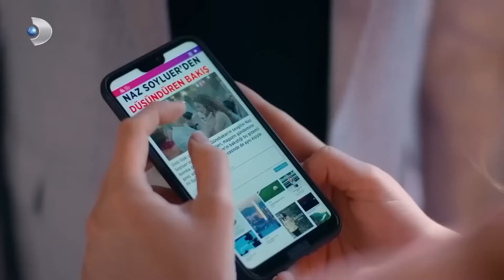عرض زواج أمام الكاميرات 💍 | مسلسل وصفة الحب الحلقة 6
عرض زواج أمام الكاميرات 💍 - هل تقبلين الزواج بي؟

لدى ناز سويلوير، المرأة الحديدية، مبادئ خاصة بها، وقواعد لا يمكن تجاوزها، وسلسلة من الأحكام المسبقة. هل سيتمكن فرات من تجاوز جدران ناز والوصول إليها؟ عندما يقترب خطر مثل فرات من حبيبته ناز، ماذا سيفعل دكتور عشق؟ هل ستتمكن ناز، وهي امرأة ذكية جداً، من فهم من هو فرات حقاً؟ هل سيتكشف لعب فرات منذ البداية؟

المنتج : محمد ييغيت الب
المخرج : دنيز كولوش
المنتج الابداعي: بيرسال تشيكينجي
سيناريو : ليلى اوتير & دوروك ارينجول
المنتج المنفذ: سلمى كوتشاوغلو
مدير تصوير : اوزجوز دمير
مخرج فني: تولوناي يورداش
مونتاج : كيفانتش الجينار

الممثلون : قادر دوغولو، سيرا اريتورك ، جيم دافران ، البير سالديران ، ياسمين باشتان ، ام بوتجول، اديل سيفيرتيبي، اتاكان يلماز، اليف ميلدا يلماز ، محمد شكر ، دنيز جوركان ، جوكهان نيغدالي، سليم اكجول ، اسومان سازيك ، اونور ياكيجي ، باتوهان باير.